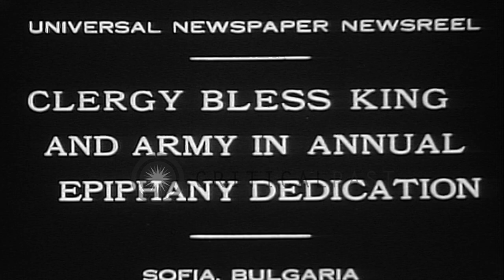Clergy and church dignitaries reviews troops and bless King Boris III during the ...HD Stock Footage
Clergy and church dignitaries reviews troops and bless King Boris III during the Annual Epiphany Dedication at Sofia, Bulgaria.

Annual Epiphany Dedication at Sofia, Bulgaria. Clergy and church dignitaries reviews troops. Clergy bless King of Bulgaria Boris III. The troops march past through streets. Buildings in the background. King Boris shakes hand with the church dignitaries. Location: Sofia Bulgaria. Date: January 26, 1931.

57,000+ broadcast-quality historic clips for immediate download.